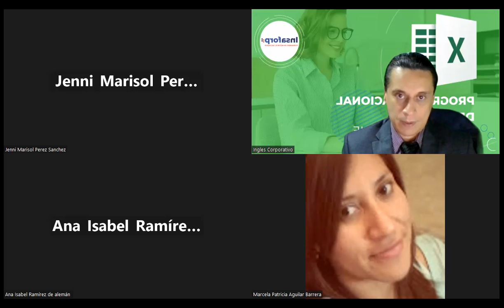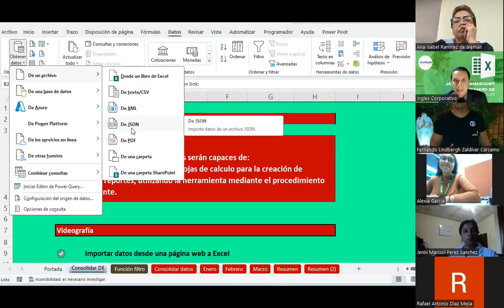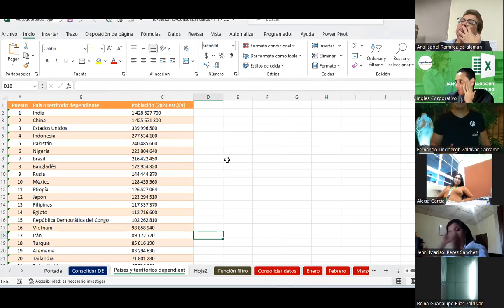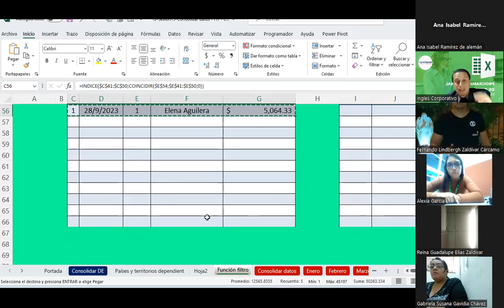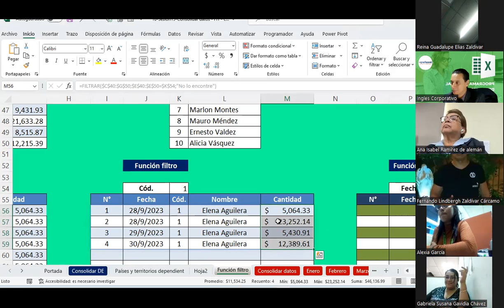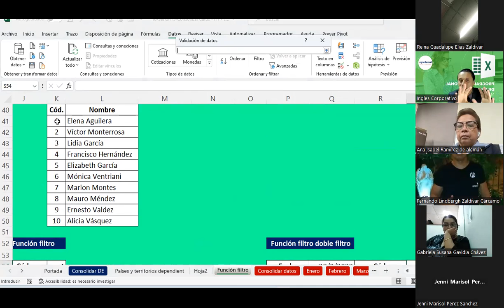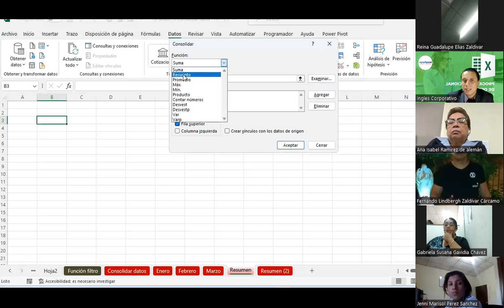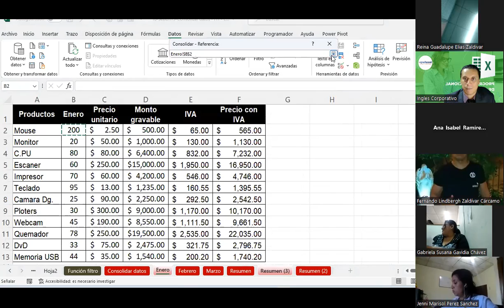Sesión 15 28-09-2023-IC29811-0020-2023 -Guardado-Consolidar datos